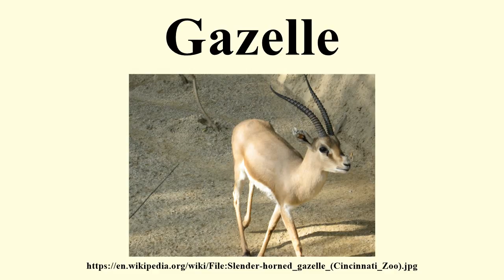Gazelle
Image-Copyright-Info
Author-Info:   FisherQueen

Image-Copyright-Info